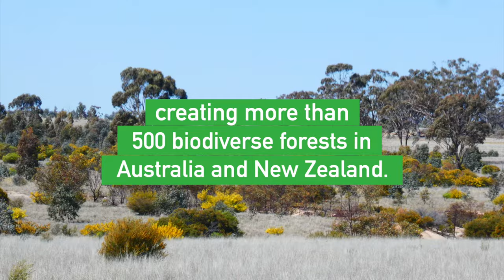Meet Greenfleet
Greenfleet is a leading not-for-profit environmental organisation on a mission to protect our climate by restoring our forests.

We plant native biodiverse forests to offset carbon emissions on behalf of individuals and businesses and help fight the impacts of climate change. Since 1997, we have planted more than 9.6 million native trees across 500 biodiverse forests in Australia and New Zealand.

Greenfleet forests address critical deforestation, capture carbon emissions to protect our climate, reduce soil erosion, improve water quality and restore habitat for wildlife, including many endangered species.

Greenfleet is registered as a charity in Australia and eligible tax-deductible donations to Greenfleet have Deductible Gift Recipient (DGR) status.

By offsetting your carbon emissions or donating to Greenfleet, you are taking practical climate action. Together, we can grow our forests and grow climate hope.